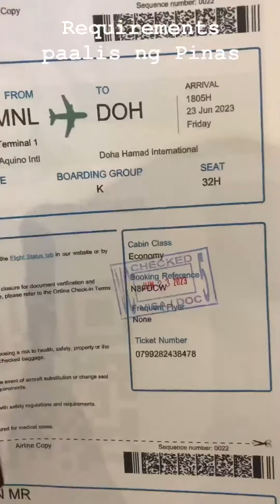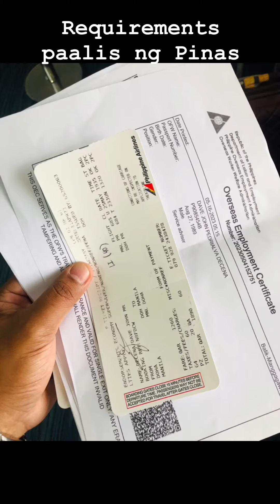Paano makuha ang TERMINAL FEE REFUND? Hindi binabanggit ng ibang Airport Staff ito sa mga OFW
Wag mong kalimutan na itanong ang ito!